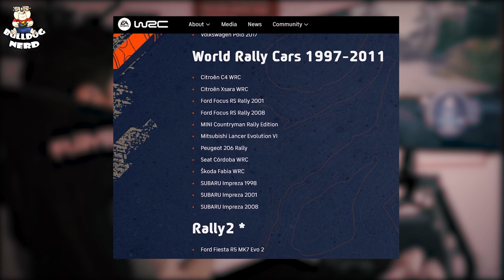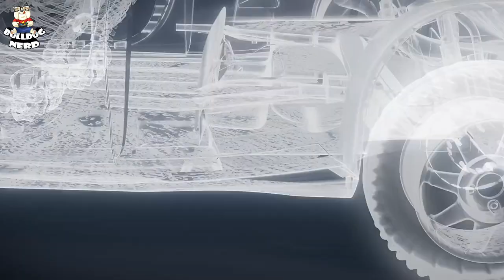EA SPORTS WRC | TUDO sobre o novo GAME de RALLY da EA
Vídeo apresentado pela EA Creator Network.
A convite da EA, participamos de um evento com a equipe do EA Sports WRC, o novo game de corrida da EA.

Não percam nossas LIVES, que acontecem sempre segundas, terças, quintas, sextas e sábados à noite no YouTube:

Gamertag: BulldogNerdXbox

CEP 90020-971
Porto Alegre-RS